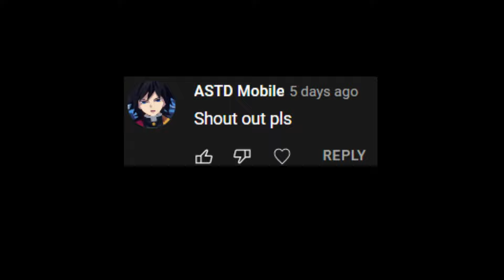My GREATEST CLUTCH In ABA